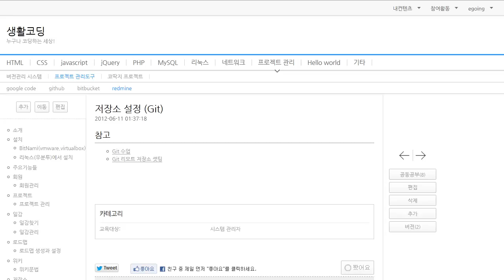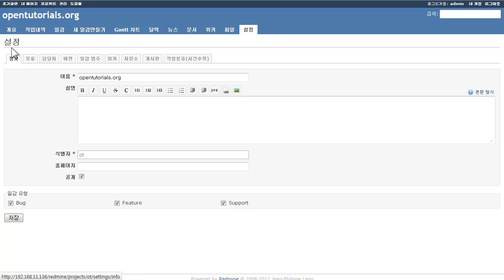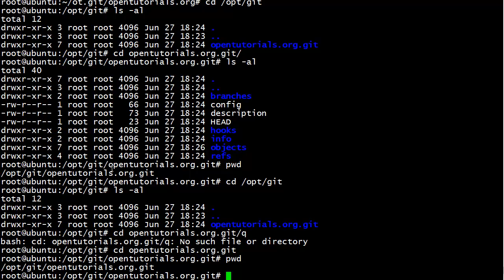redmine과 GIT 저장소 연결하기